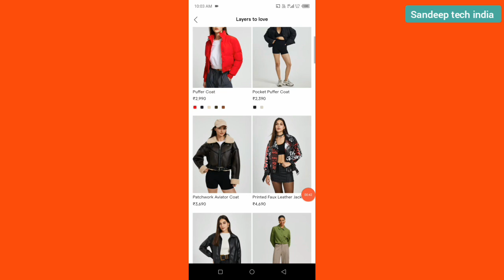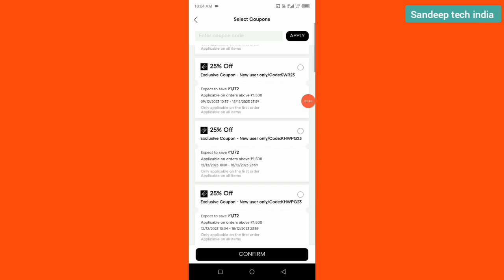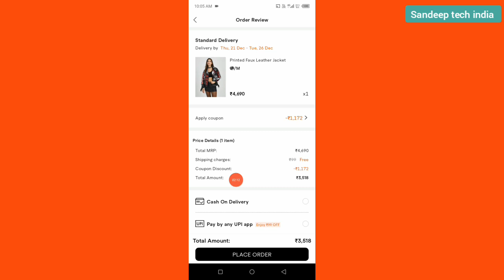🔥urbanic coupon code 2023 || coupon code for urbanic 🤫 1172 रू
urbanic coupon code 2023
urbanic coupon code